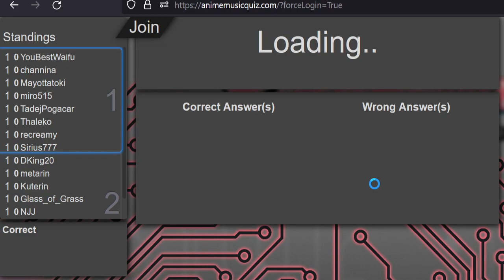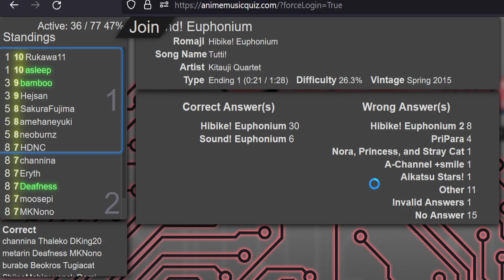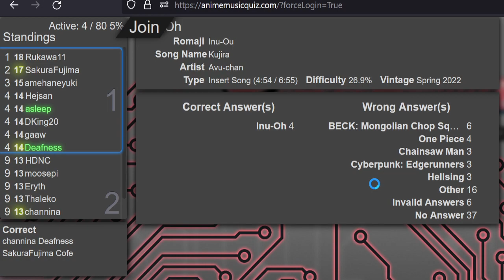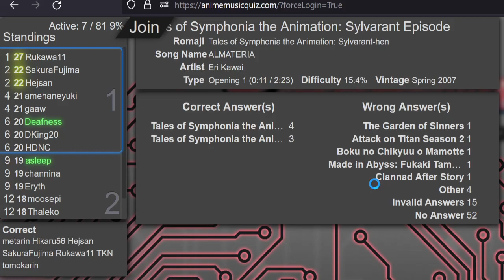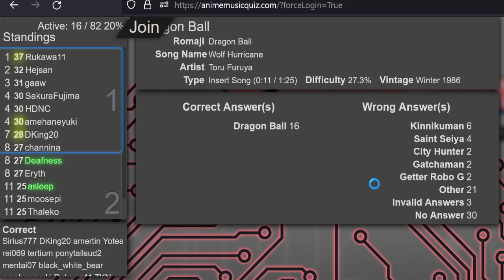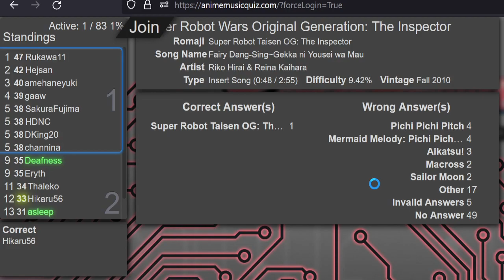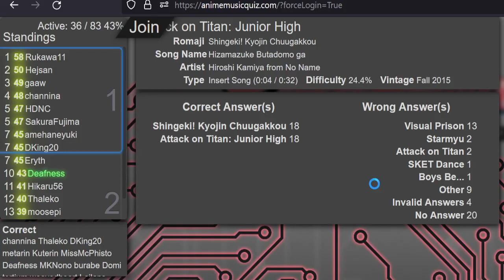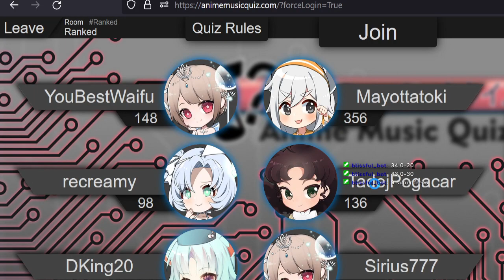AMQ Eastern Ranked 2022-12-31